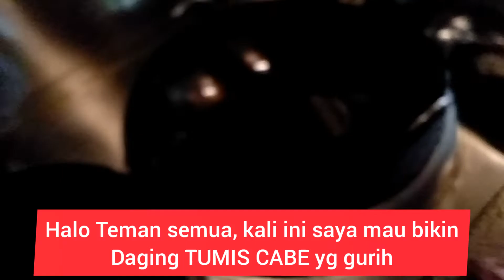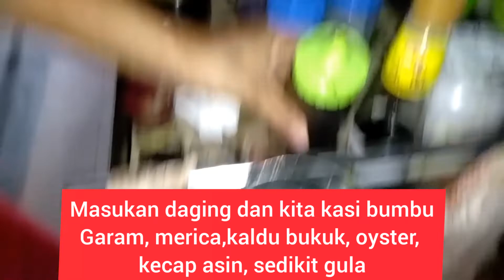MASAK DAGING TUMIS CABE YANG GURIH DAN SIMPEL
Halo teman kali ini saya mau masak daging ditumis dengan cabe yg sangat gurih dan simpel
Resepnya ada di video jangan lupa tonton sampe habis dan trimakasi sudah berkunjung ke chanel ini.

Tumis daging gurih, masak daging tumis, masak daging tumis cabe gurih dan simpel,
Masakan china yang terkenal, masakan china di laut, masakan laut china, masakan china food, masakan china halal, mukbang china,cooking china in village,

Memasak, Resep, makanan, menu, kuliner, makan